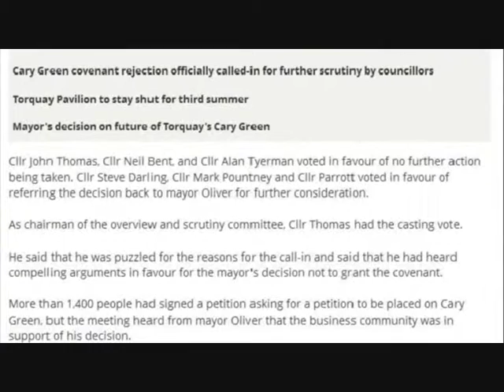Max & James Cann - The Torbay Revolution, 2012 (Part 4)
James Cann, assisted by Max Cann and William Hartnell, exposes the masonic corruption in Torbay Town Hall and their control over Mayor Bill Nighy